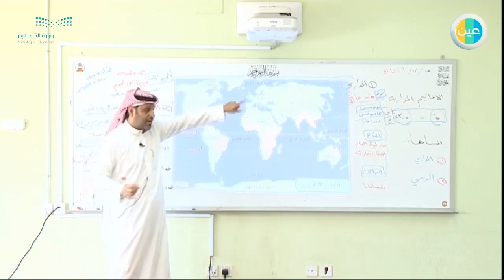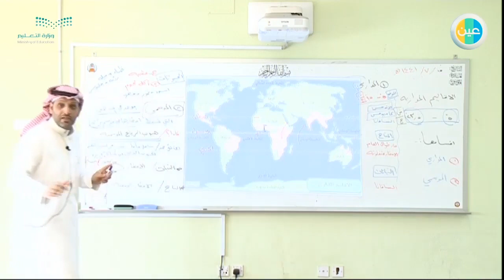دروس عين الأقاليم المدارية – جغرافيا – الصف الثاني ثانوي – انساني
شرح عبر دروس عين من مادة جغرافيا للصف الثاني ثانوي انساني للفصل الدراسي الثاني لدرس (الأقاليم المدارية)